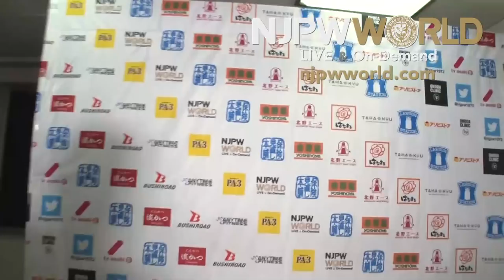KENTA's tale takes a tragic turn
Match3 : Mikey Nicholls & Jeff Cobb vs. Yujiro Takahashi & KENTA